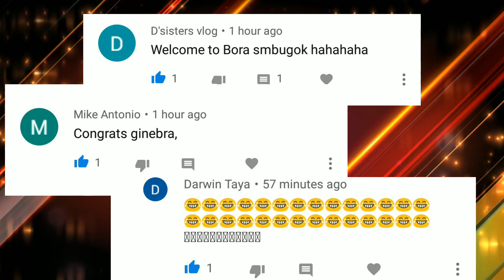PBA UPATE : SMB GOODBYE GRANDSLAM | GINEBRA AT MERALCO SEMIS | NOVEMBER 24 2019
PBA GOVERNORS CUP 2019 SEMIS
PBA GOVERNORS CUP 2019 SEMIFINALS

GINEBRA PINAIYAK ANG SMB
SMB GOODBYE GRANDSLAM NA MATAPOS TALUNIN NG BRGY. GINEBRA

GINEBRA PASOK SA SEMIS
MERCO PASOK SA SEMIS

GINEBRA SEMIFINALS
MERALCO SEMIFINALS

PBA UPDATE NOVEMBER 25 2019